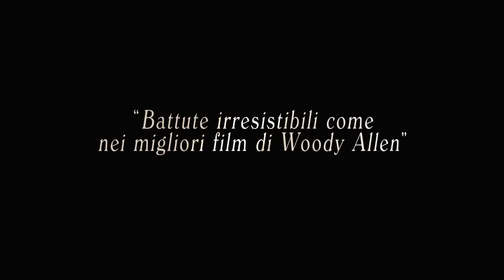Quando meno te lo aspetti - Trailer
C'era una volta una giovane donna che credeva nell'amore e nei segni del destino; una donna che sognava di fare l'attrice e sperava di arrivare al successo; un uomo che credeva nel suo talento di compositore, ma non credeva molto in se stesso. C'era una volta una bambina che credeva in Dio.